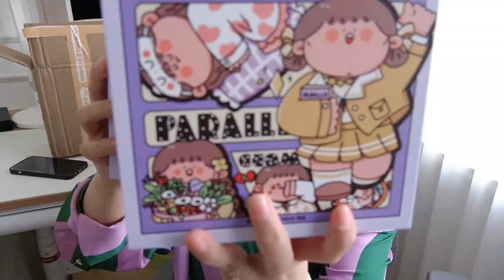妈妈开箱手帐胶带，晨妤收到很开心，决定给牛牛和姐姐一人一套